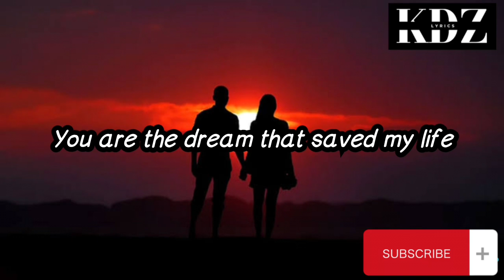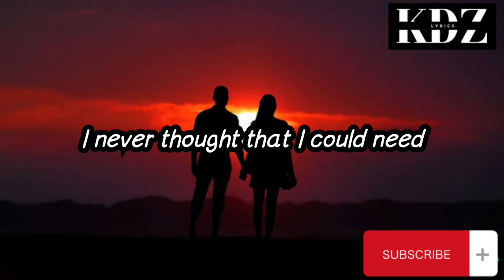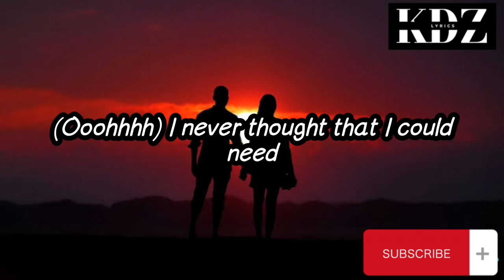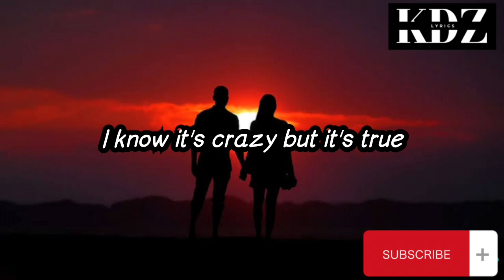Dan Hill - Never Thought (That I Could Love) (Lyrics)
Title: Never Thought (That I Could Love)

CriszJoy😉😉😉